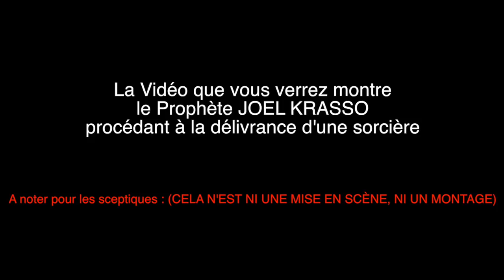DÉLIVRANCE "j'étouffais et emprisonnais mes victimes avec une carapace de torture mystique"